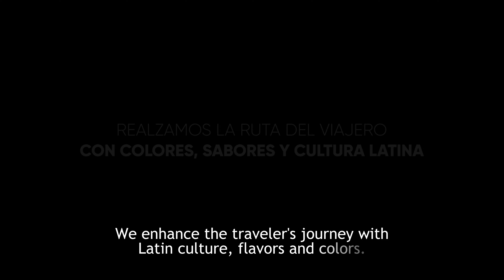SOMOS MORPHO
Realzamos la ruta del viajero con colores, sabores y cultura latina 🌎 We enhance the traveler’s journey with Latin culture, flavors and colors 🍃